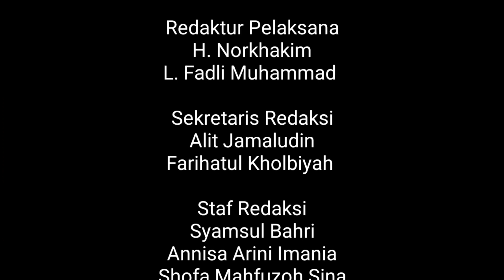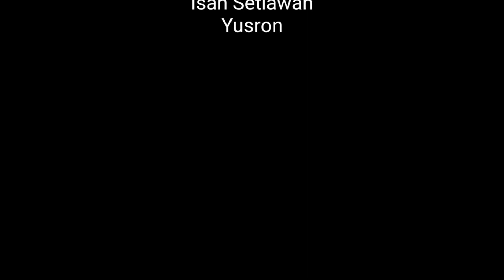TAFSIR JALALAIN Q.S. AL BAQARAH 185 - 186 || Ust. Dzikri Muhammad || QIRA'ATUL QUR'AN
TAFSIR JALALAIN Q.S. AL BAQARAH 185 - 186 || Ust. Dzikri Muhammad

Hari-hari tersebut adalah (bulan Ramadan yang padanya diturunkan Al-Qur'an) yakni dari Lohmahfuz ke langit dunia di malam lailatulkadar (sebagai petunjuk) menjadi 'hal', artinya yang menunjukkan dari kesesatan (bagi manusia dan penjelasan-penjelasan) artinya keterangan-keterangan yang nyata (mengenai petunjuk itu) yang menuntun pada hukum-hukum yang hak (dan) sebagai (pemisah) yang memisahkan antara yang hak dengan yang batil. (Maka barang siapa yang menyaksikan) artinya hadir (di antara kamu di bulan itu, hendaklah ia berpuasa dan barang siapa sakit atau dalam perjalanan, lalu ia berbuka, maka wajib baginya berpuasa sebanyak hari yang ditinggalkannya itu pada hari yang lain) sebagaimana telah diterangkan terdahulu. Diulang-ulang agar jangan timbul dugaan adanya nasakh dengan diumumkannya 'menyaksikan bulan' (Allah menghendaki kemudahan bagimu dan tidak menghendaki kesempitan) sehingga oleh karenanya kamu diperbolehkan-Nya berbuka di waktu sakit dan ketika dalam perjalanan. Karena yang demikian itu merupakan `illat atau motif pula bagi perintah berpuasa, maka diathafkan padanya. (Dan hendaklah kamu cukupkan) ada yang membaca 'tukmiluu' dan ada pula 'tukammiluu' (bilangan) maksudnya bilangan puasa Ramadan (hendaklah kamu besarkan Allah) sewaktu menunaikannya (atas petunjuk yang diberikan-Nya kepadamu) maksudnya petunjuk tentang pokok-pokok agamamu (dan supaya kamu bersyukur) kepada Allah Taala atas semua itu (Q.S Al Baqarah 185).

Segolongan orang-orang bertanya kepada Nabi saw., "Apakah Tuhan kami dekat, maka kami akan berbisik kepada-Nya, atau apakah Dia jauh, maka kami akan berseru kepada-Nya." Maka turunlah ayat ini. ("Dan apabila hamba-hamba-Ku menanyakan kepadamu tentang Aku, maka sesungguhnya Aku Maha Dekat) kepada mereka dengan ilmu-Ku, beritahukanlah hal ini kepada mereka (Aku kabulkan permohonan orang yang berdoa, jika ia berdoa kepada-Ku) sehingga ia dapat memperoleh apa yang dimohonkan. (Maka hendaklah mereka itu memenuhi pula perintah-Ku) dengan taat dan patuh (serta hendaklah mereka beriman) senantiasa iman (kepada-Ku supaya mereka berada dalam kebenaran.") atau petunjuk Allah. (Q.S Al Baqarah 186)